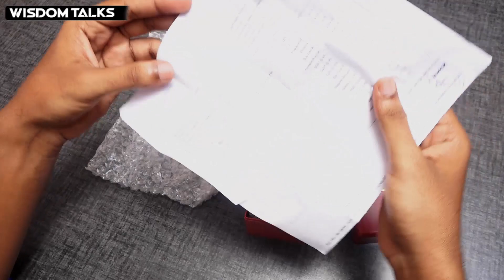unboxing hmt sangam watch | ep: 152 | Tamil podcast